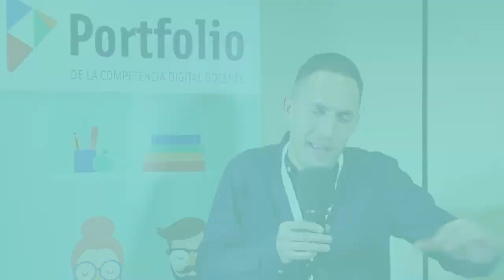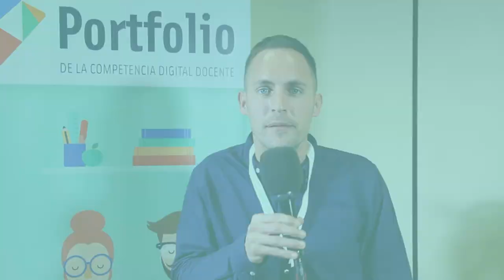Entrevista a Armando Barrios